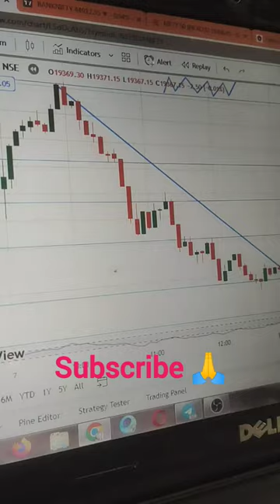Power of hammer 🔨📉📈😎